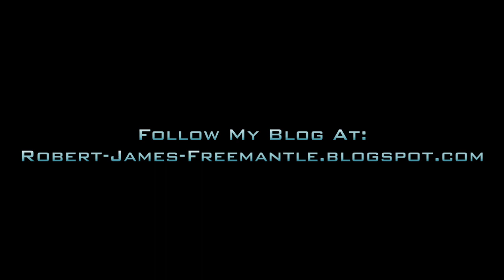Dark Heresy: Introducing The Universe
A brief introduction to the Warhammer 40k Dark Heresy setting, for those who are new or curious to it.

Some links for you to get you started.

Title: Clenched Teeth
For verification purposes, here is a direct link to the track on Kevin's website, at its source location